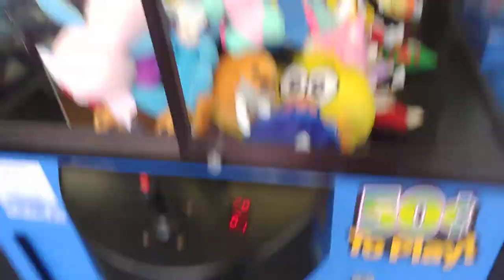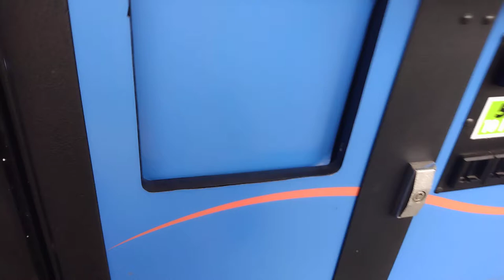(Sugarloaf) Bean Bag Shoppe Claw Machine @ Walmart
good afternoon everyone Captain Namco here today I head to my local Walmart to face the Bean Bag Shoppe let's see what I can win today the machine I'm playing is 50 cent's per play thanks for watching